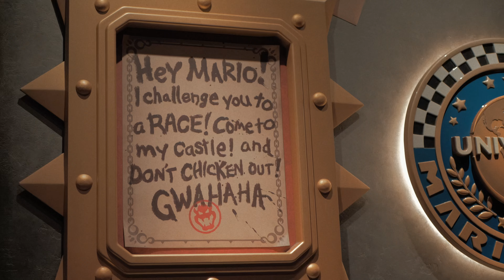Hollywoodland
Directed by Mahedi Rakib

Spec ad.